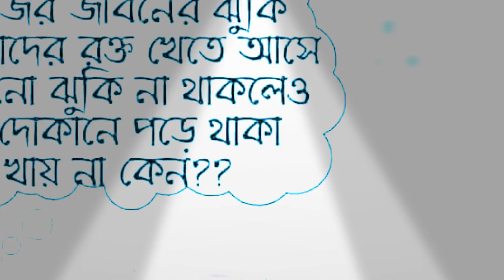Love Song 😍 || কিছু ভালো কথা || কিছু ভালো গান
Sad song 😢

Create by Fari Islam